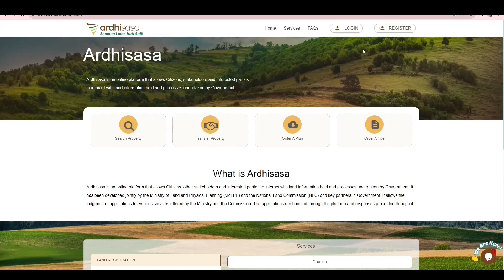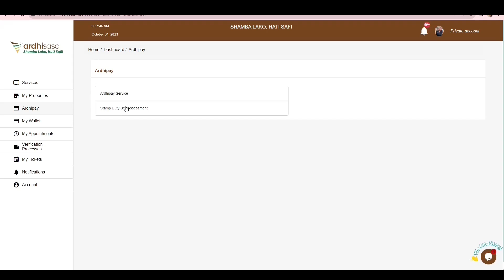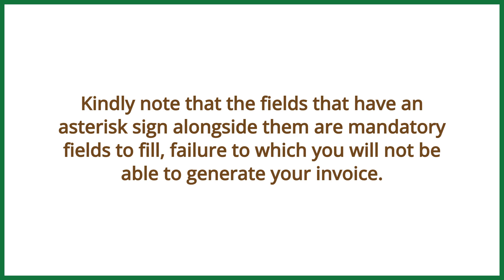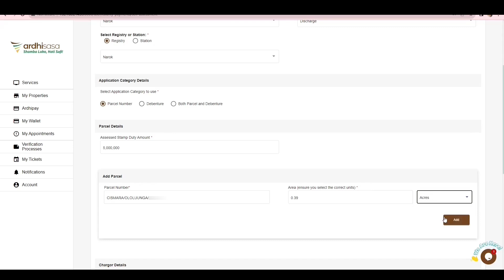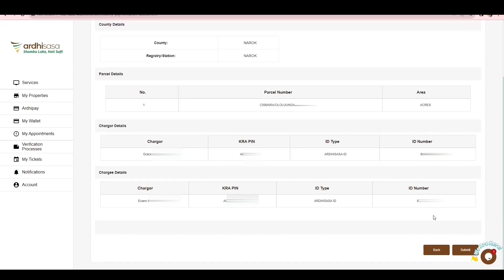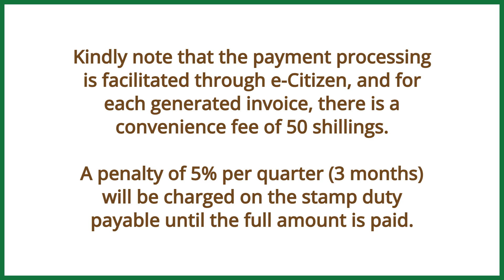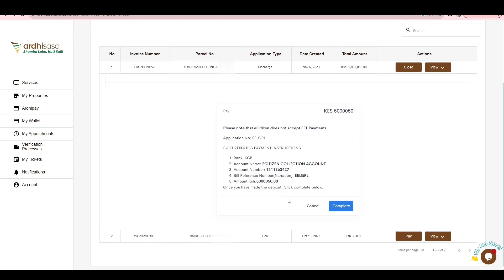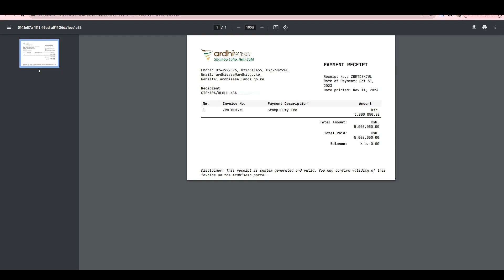Ardhisasa | Ardhipay Stamp Duty Self Assessment tutorial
This is a simple tutorial on the Stamp Duty Self Assessment process done on the Ardhisasa platform.

to access the service on the platform.

If you have any queries, engage with us in the comment section below or reach out to our ArdhiSasa customer service agents on the platform. You can also call them on:

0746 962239 /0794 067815 - Safaricom

or